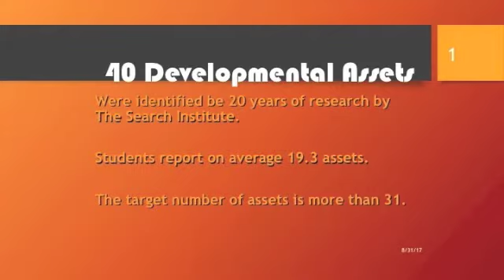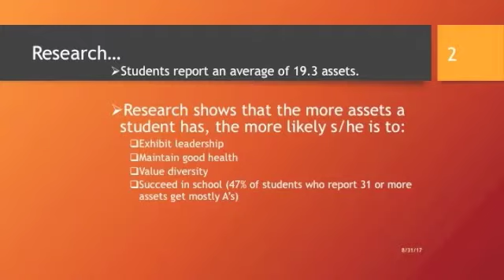Morning Announcements 09-05-17